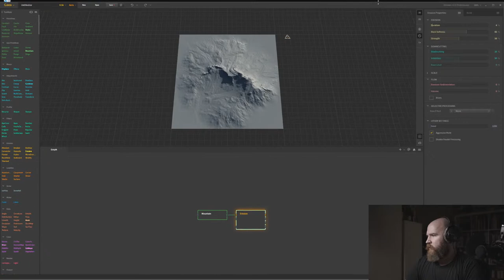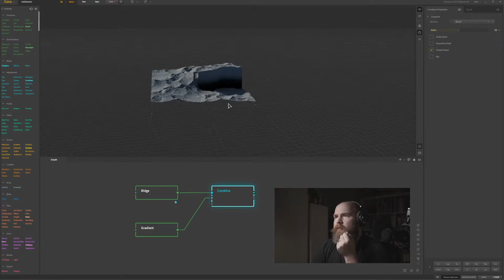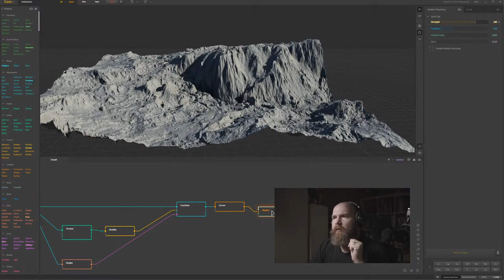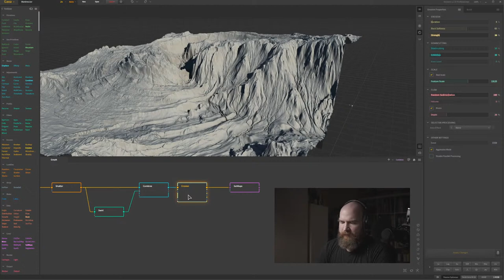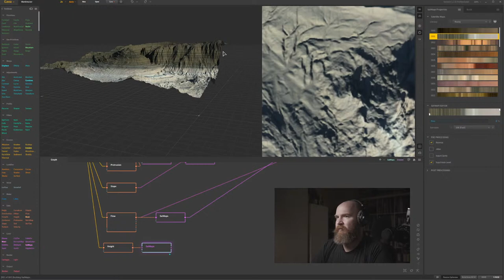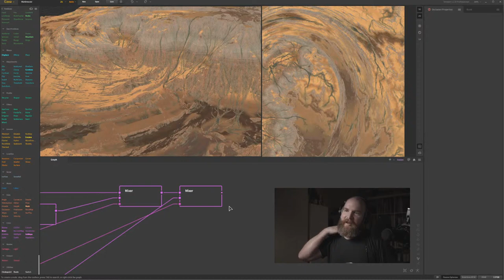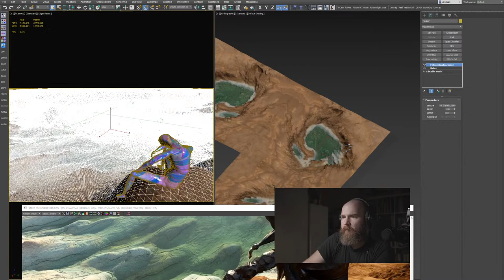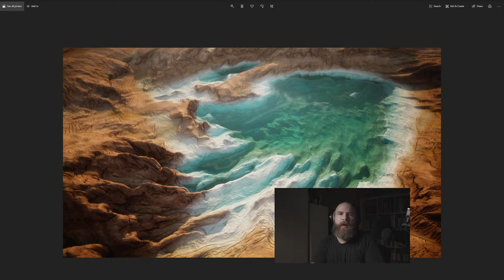GAEA - Wartime Optimism #72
And today, some more Gaea.  :)  We 'll actually hop into the software, and I'll show you what I've learned, and what I am still figuring out.

About this stream: Just staying positive and productive while we are all working from home.  I'll be making some 3d sketches, doing some paintovers, and talking about art with the occasional guest.  Daily, 1pm EST, until further notice.  :)

Stay safe, folks.  Stay positive.  And stay productive.